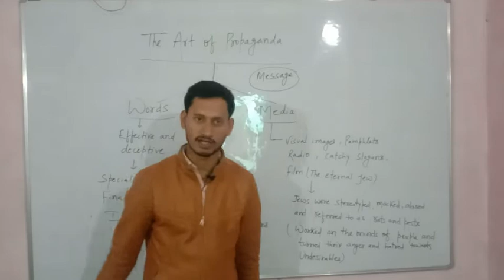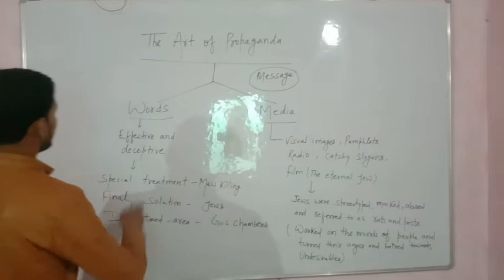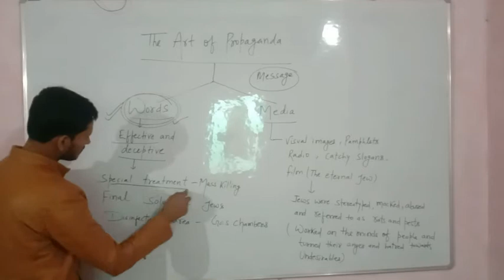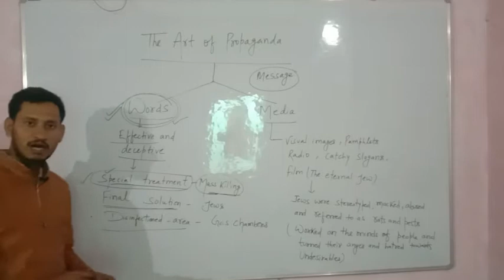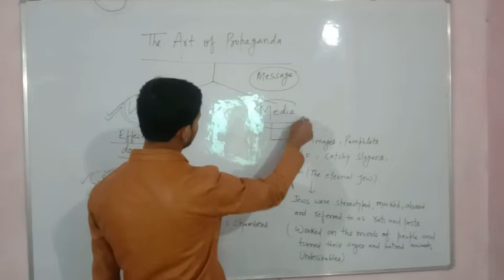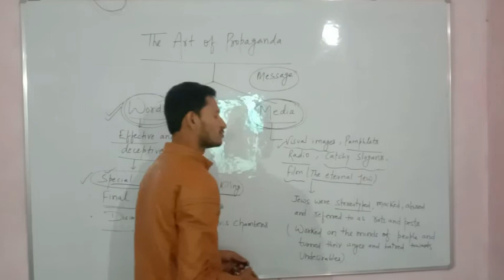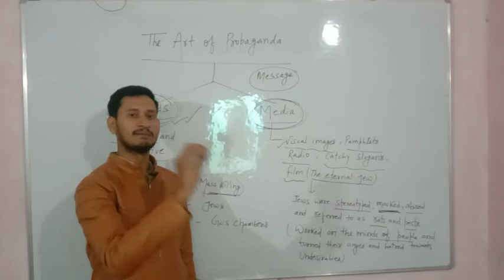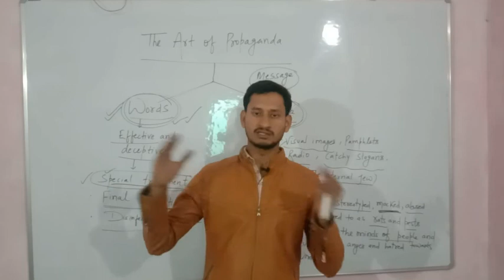The art of Propaganda | Nazism and the Rise of Hitler Class 9 | Seminary Classes - in Hindi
The art of Propaganda in Hindi | Nazism and the Rise of Hitler Class 9 | Seminary Classes